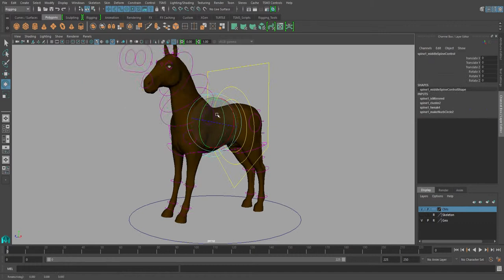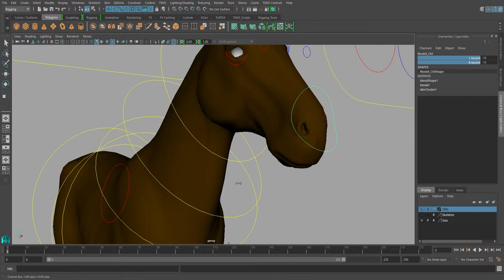Horse Rig Demo by Thomas Rihn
Unsatisfied with my old work, I decided to go back and improve upon what I've done. So I rigged the model once again, improving and simplifying both the rig setup and skinning using all the knowledge I've learned since last I worked on the horse.

I utilized the TSM3 rigging tool within Autodesk Maya to create this Horse rig.
February, 2019